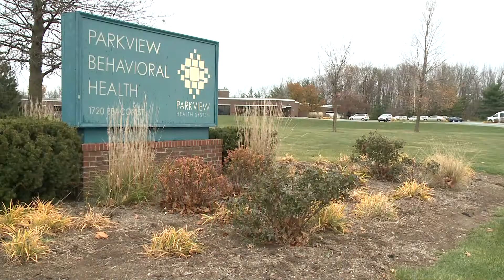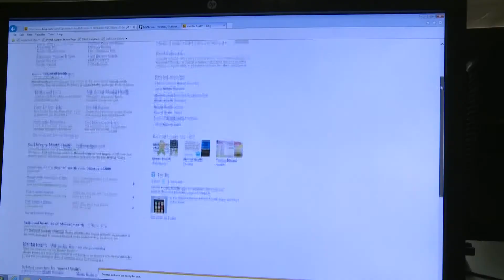15 Finds Out: On the Edge 2